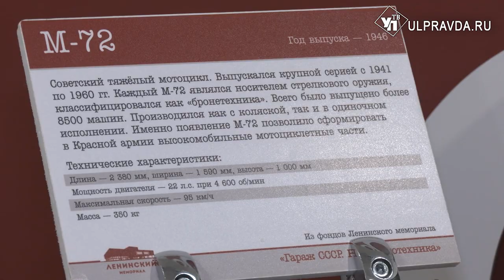На «Ночи искусств» ульяновцам покажут собранную вручную машину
Всероссийская акция «Ночь искусств» пройдет в Ульяновске 4 ноября. Горожане смогут посетить музеи, выставки, экскурсии в вечернее время. Ленинский мемориал приоткроет свои двери, проведет по уникальным маршрутам и покажет новый экспонат – автомобиль «Капля». Узнать подробнее, что будет ждать любителей искусства 4 ноября можно в нашем следующем материале.